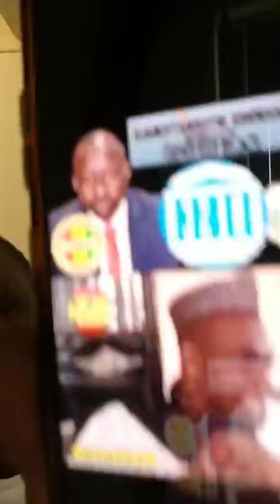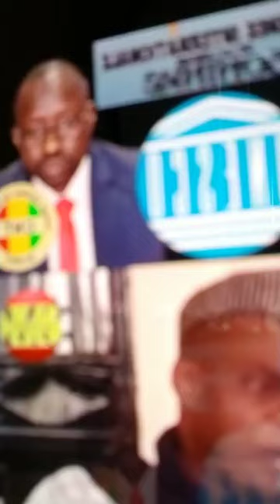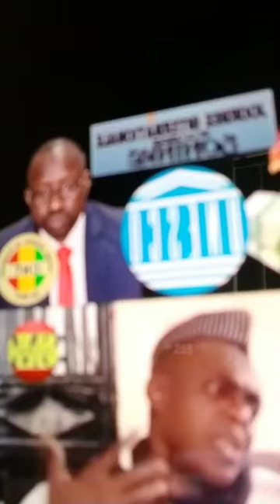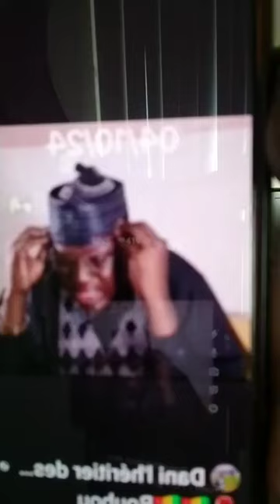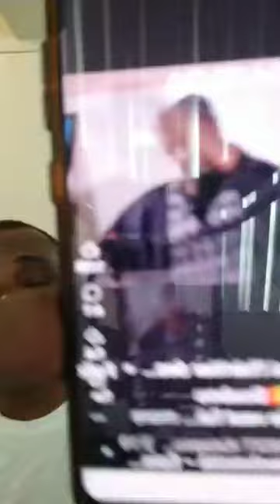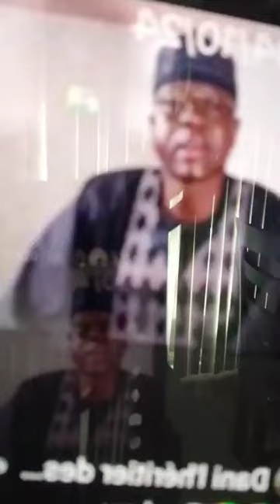COEUR DU MALI IBA BOCOUM VS KAOU DJIM,FOMBA,BOUBOU MABEL,HABIB THIAM,DANI,RAS BATH,SEKOU TOUNKARA !